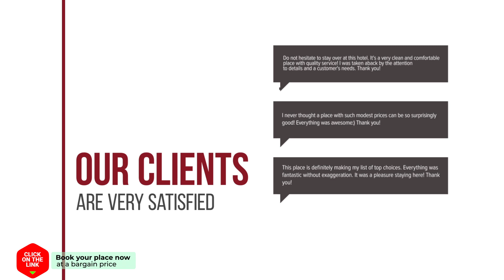Hugna Ubon hotel review | Hotels in Ubon Ratchathani | Thailand Hotels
Hugna Ubon hotel video review. Hotels in Ubon Ratchathani, asian 3 stars hotels.